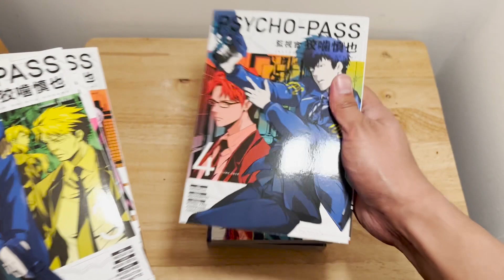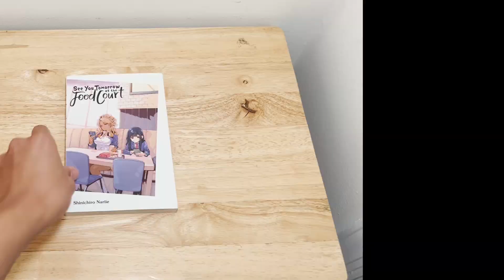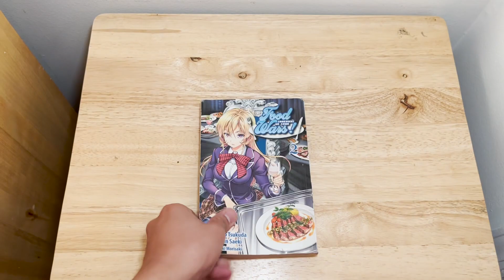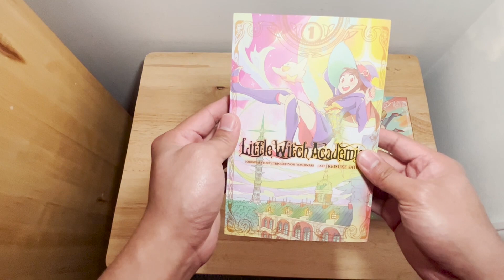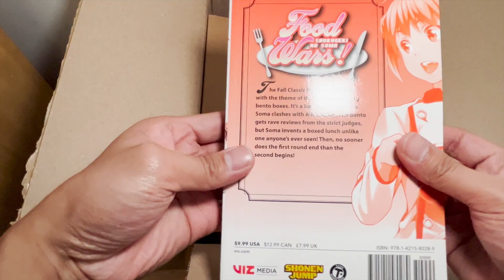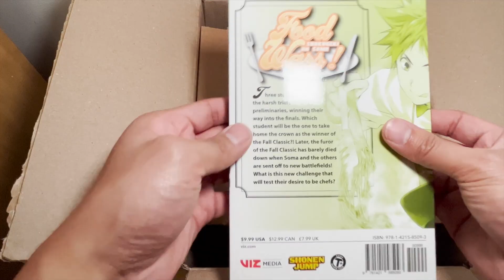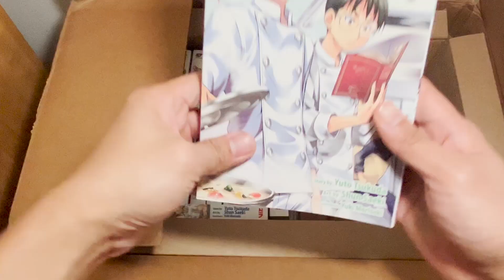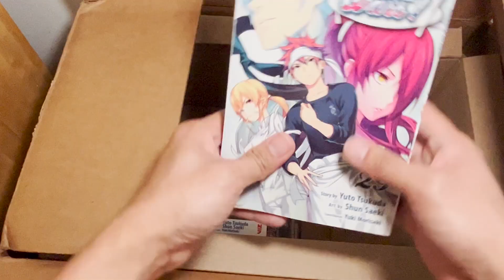Sale? Yes Please! | JUNE/JULY MANGA HAUL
Hey everyone!

Here's all the manga I've bought in June and July.

I might be taking a break from buying manga for a while.